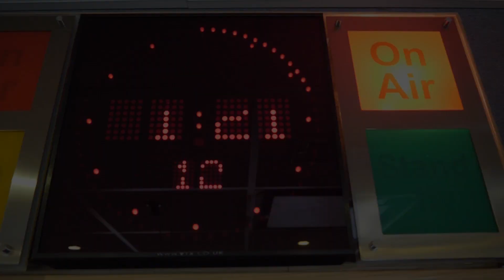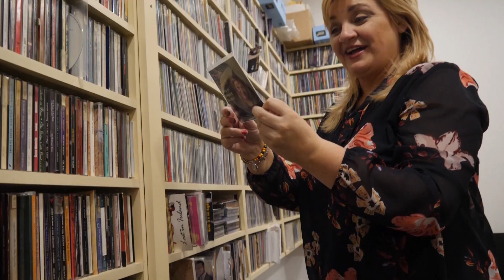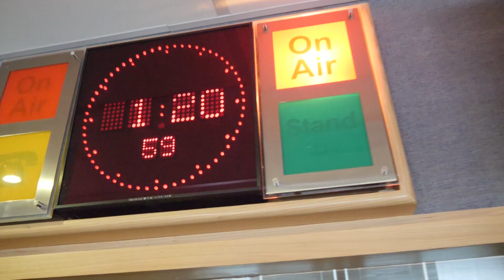Keep On Keepin' It Country - Trudi Lalor